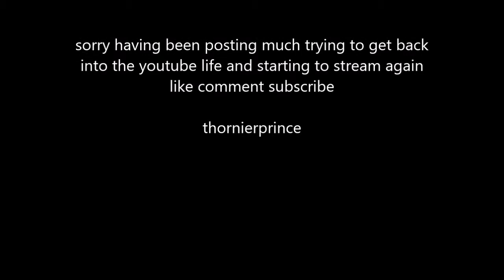top 2 overwatch clips